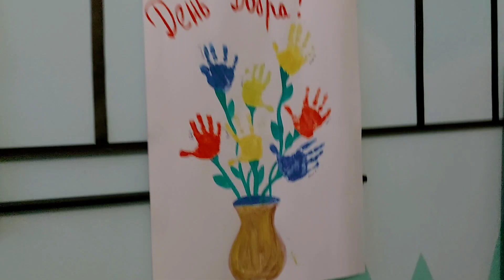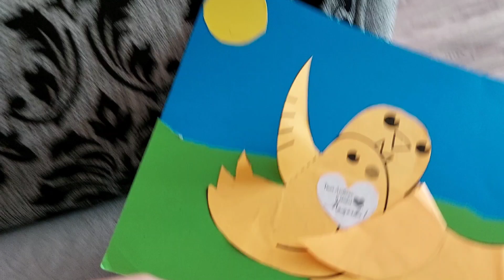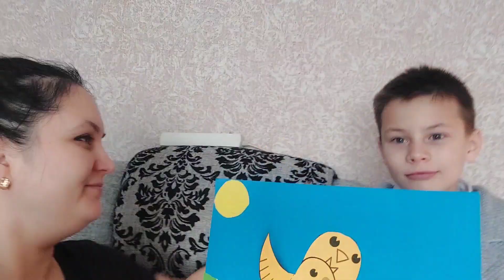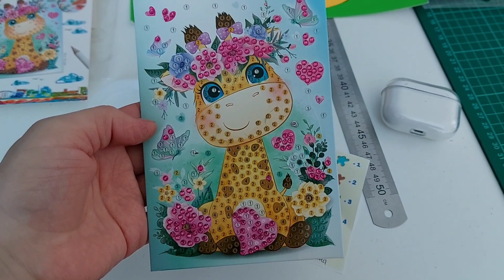Забрали девчонок из сада//Утренник День мамы//23, 24.11.2023 год.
Всем огромный привет! Спасибо что заглянули на мой канал. Я всегда рада старым и новым зрителям!!!

Обязательно жду вас в комментариях, общение с вами мне греет душу.

Моя электронная почта 📧 для общения и сотрудничества